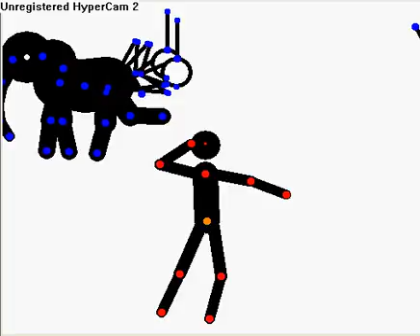owned0001.avi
hi pivot stickman vs random pop up it takes 14 secs to do it all